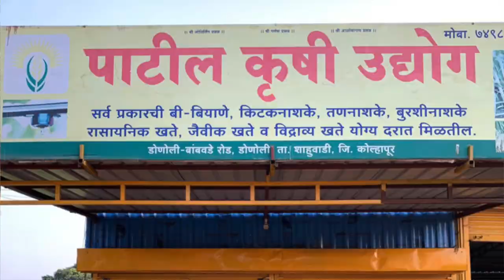QnA AgriStudent | अमेरीकेतली नोकरी सोडली mobile address education job answered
This is my first QnA Video I hope you like it.

इंस्टाग्राम पेज / Instagram Page

My Kids channel: Durganand Stories